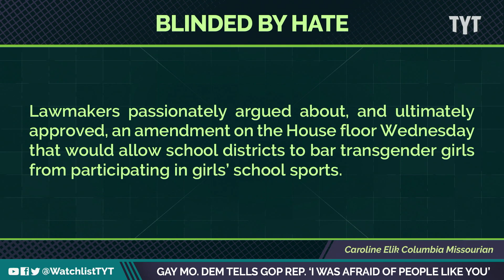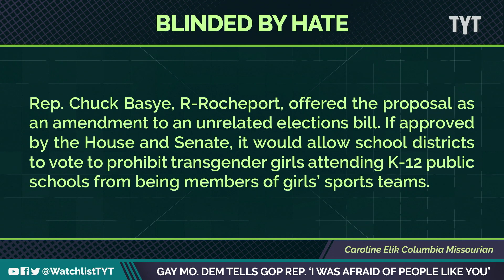Democrat Roasts Homophobic GOP Rep.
Lawmakers argued profusely over the subject of transgender women participating in girl's sports. Jayar Jackson and Rayyvana break it down on The Watchlist.

"Lawmakers passionately argued about and ultimately approved, an amendment on the House floor Wednesday that would allow school districts to bar transgender girls from participating in girls’ school sports.

Rep. Chuck Basye, R-Rocheport, offered the proposal as an amendment to an unrelated elections bill. If approved by the House and Senate, it would allow school districts to vote to prohibit transgender girls attending K-12 public schools from being members of girls’ sports teams."